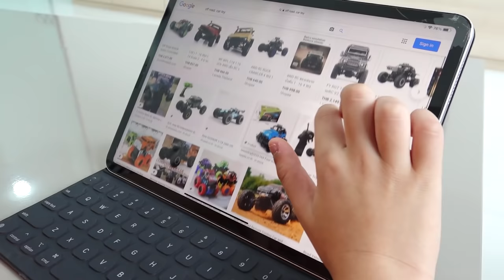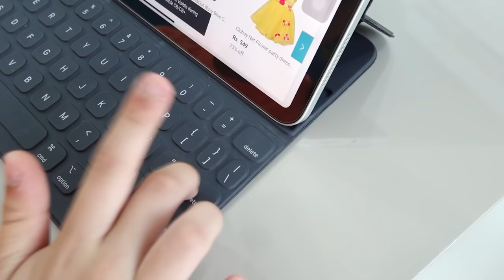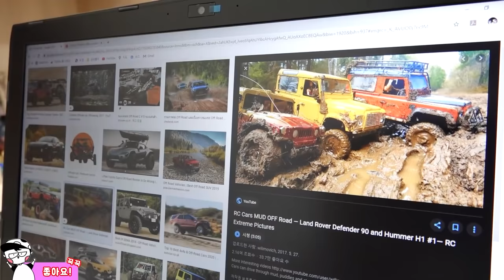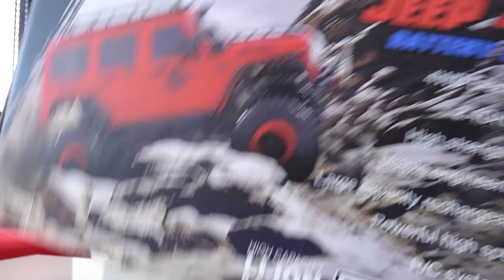Car Toys Play with Outdoor Playground Activity Toys for Children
예준이의 자동차 장난감 개봉놀이 조종놀이 Car Toys Play with Outdoor Playground